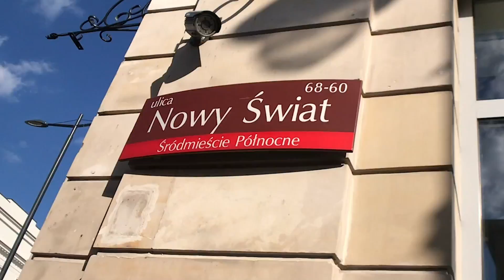AU PAIR W USA - CAŁA PRAWDA // Relacja Emilki cz.1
W dzisiejszym odcinku poznacie Emilkę - byłą Au Pair, która spędziła swój rok na Florydzie. Jeśli chcesz się dowiedzieć jak program może wpłynąć na rozwój Twojego CV, koniecznie obejrzyj ten film!

Obserwuj nas również na innych portalach społecznościowych!